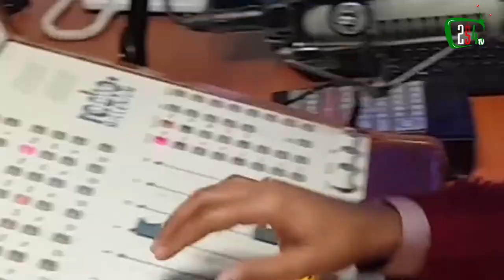Hustle Yako Interview with Jazeera Suwani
We love listening to manufacturers! Having a firm background in the service industry, we look at investors who set up, own and run factories in awe. The guts it takes to come up with a product and put it out into the market, with fate fully in the arms of customers cannot be overstated.

Kenya has an Agriculture sector that has been vilified and chastised for not engaging in value addition; but instead exports our birthright in the form of raw materials to other countries. Kenya then imports the final products for top dollar and consumers have to pay 3 to 4 times the cost of that product, if not more.

We're glad that young manufacturers are stepping up to disrupt the status quo. Jazeera, congratulations on starting SayItWithChocolate. Hustle Yako Iendelee!!!

📺 : 254 TV